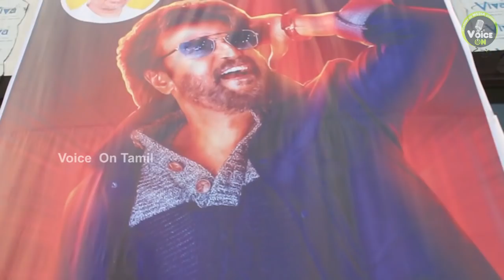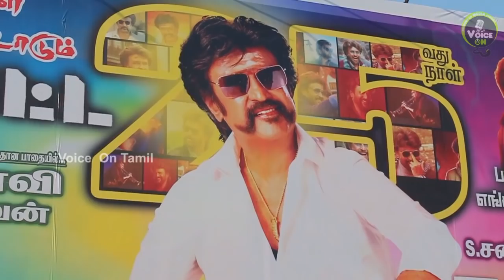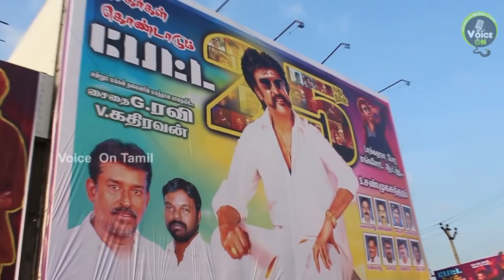Petta | 25 th Day Celebration | Superstar | Karthik Subbaraj | Anirudh | Voice On Tamil